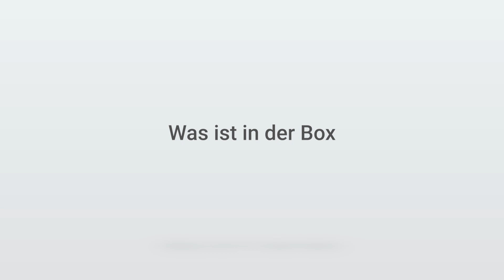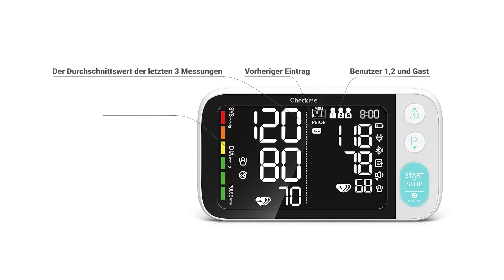Checkme | BP3-C2 Operation guide [DE]